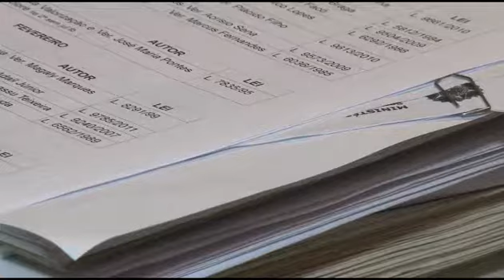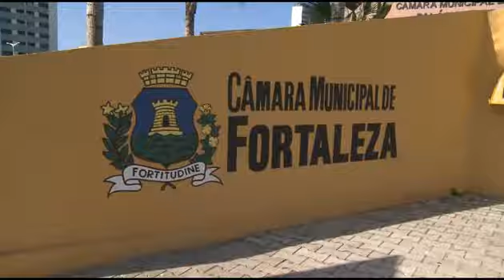Leis em desuso.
CMF faz estudo para saber quais leis estão em desuso.